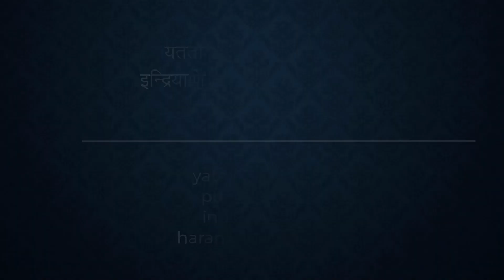#98 Bhagavad-gita Chapter 2,Śloka 60- Kartikeya das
🌸 For regular updates of sessions by Kartikeya Das join:
यततो ह्यपि कौन्तेय पुरुषस्य विपश्चितः ।
इन्द्रियाणि प्रमाथीनि हरन्ति प्रसभं मनः ॥ ६० ॥

yatato hy api kaunteya
puruṣasya vipaścitaḥ
indriyāṇi pramāthīni
haranti prasabhaṁ manaḥ

The senses are so strong and impetuous, O Arjuna, that they forcibly carry away the mind even of a man of discrimination who is endeavoring to control them.